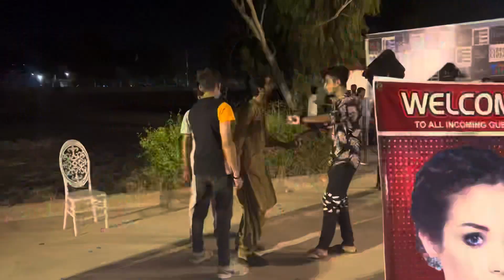A day full of enjoyment. YoungStunners Hyderabad